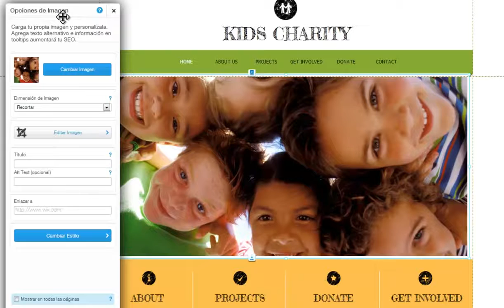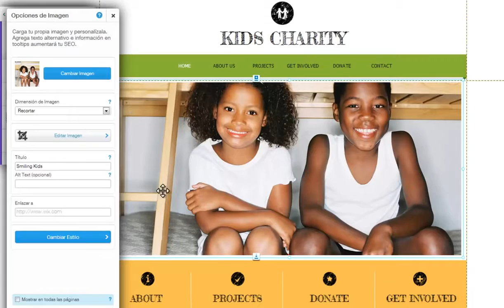Cómo agregar y personalizar imágenes en tu sitio Wix com